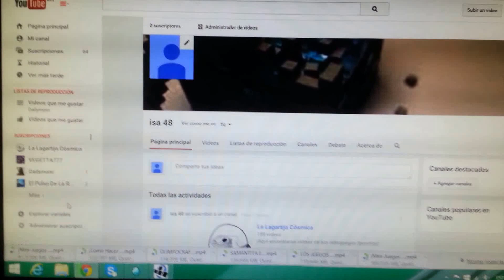¿COMO HACER UN REFRIGERADOR EN MINECRAFT PARA PC?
Hola amigos mi nombre es Isaias pero el nombre del canal es isa 48 este video se los dejo para que se enseñen a hacer un refrigerador en minecraft para pc y XBOX 360,suscribanse al canal,si quieren que haga videos de otras cosas solo diganmelo en los comentarios